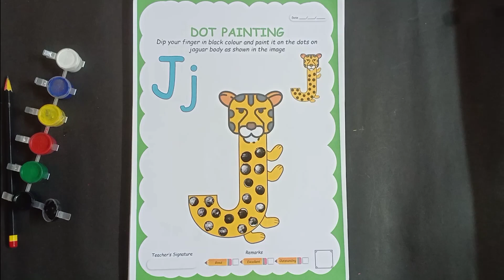Junior kg Worksheet || Learn Dot Painting || Dip index finger on black colour and give dots🐆